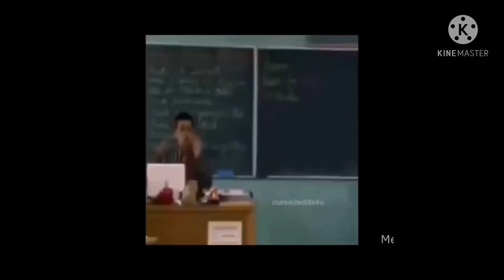He ruined my dream journel! (Funny for Cameron scance)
It’s funny enough!